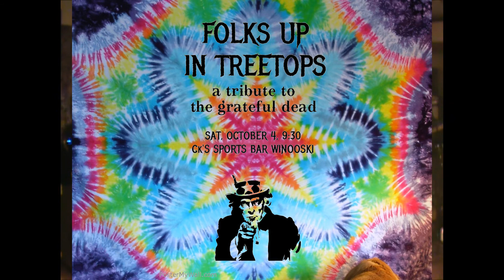Folks Up in Treetops - The Golden Road 10-4-14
Folks Up in Treetops at CK's Sport Bar, Winooski, Vermont
Dead Covers Project
Grateful Dead